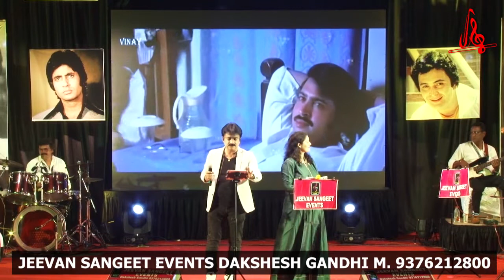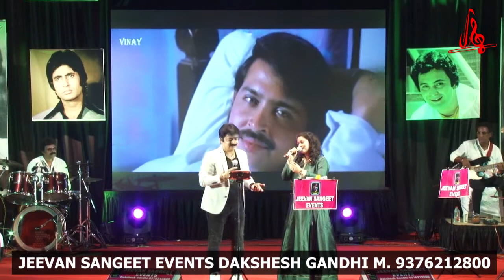Thoda Hai Thode Ki Zaroorat Recreated &Covered by Himanshu Trivedi,Vibhavari Yadav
Thoda Hai Thode Ki Zaroorat - Kishore Kumar/Lata  - Sung by  Himanshu Trivedi & Vibhavari Yadav
Movie :  Khattamitha
Singer : Kishor Kumar / Lata
Sung By : Himanshu Trivedi & Vibhavari Yadav
Event Organised by Jeevan Sangeet Events